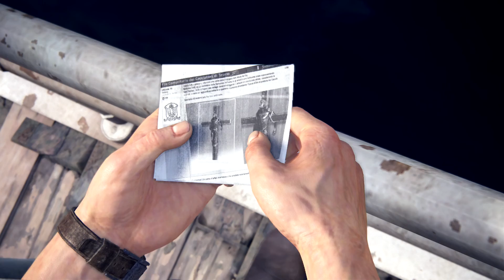Let's Play Uncharted 4 | A Thief's End | 04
Welcome the full playthrough of Uncharted 4 A Thief's End for the Playstation 4.

Uncharted 4: A Thief's End will explore what it means when Drake is forced back into the world of thieves. Uncharted 4: A Thief's End is an action-adventure third-person shooter platform video game developed by Naughty Dog and published by Sony Computer Entertainment for the PlayStation 4 video game console.